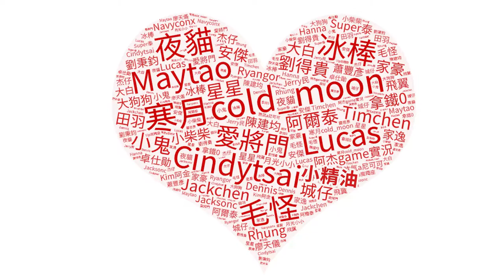GTA Online PS5限定車!! 菲斯特 艾斯創改裝款 Pfister Astron Custom (Porsche Macan)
Computer equipment
CPU: Intel i9-9900K
Motherboard: Gigabyte Z390M GAMING
Memory: 16G DDR4-2666
Hard Disk: 512G SSD + 2TB
Graphics card: Gigabyte RTX2080Ti

1. 禁止轉載營利之使用
2. 禁止放置自身頻道之使用